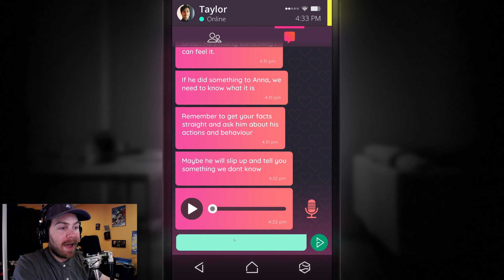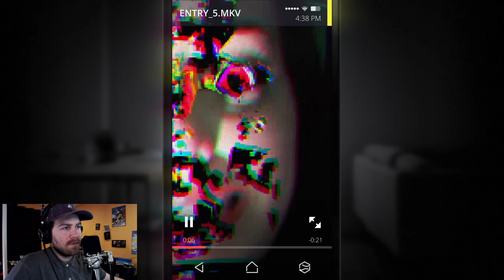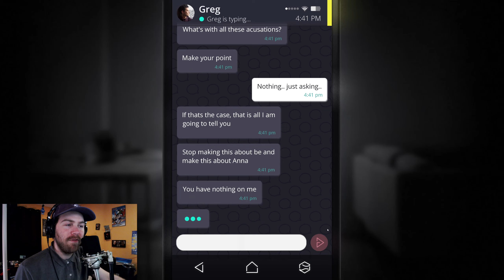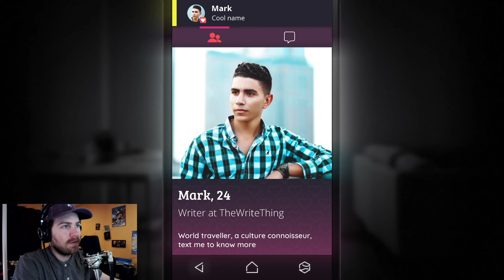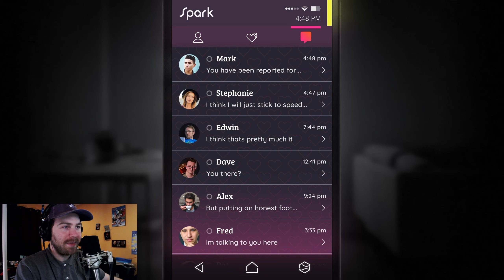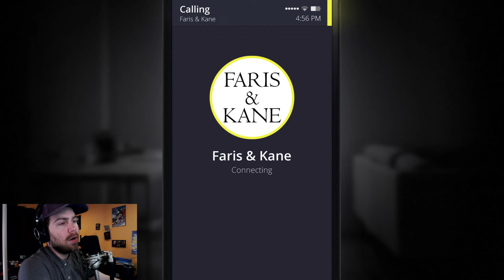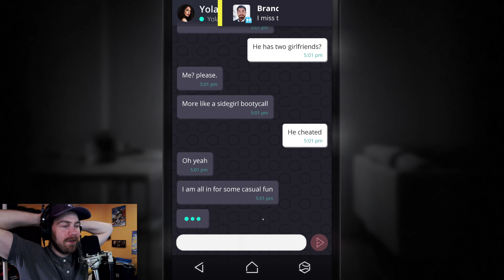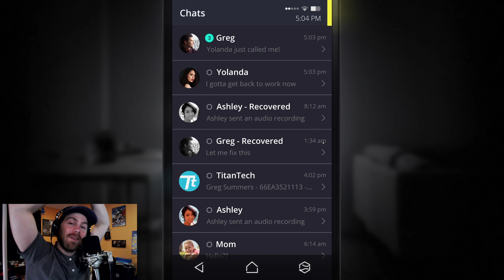Hidden Motives | SIMULACRA | Episode 5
Snapchat » MitchellNorris

🔴Stream/Video Schedule🔴
Kind of whenever I have time lol

💻My Equipment

Facecam » Logitech StreamCam
Mic » Sennheiser e835
Keyboard » Apple Wired Keyboard (Full Size)
Mouse » RedDragon